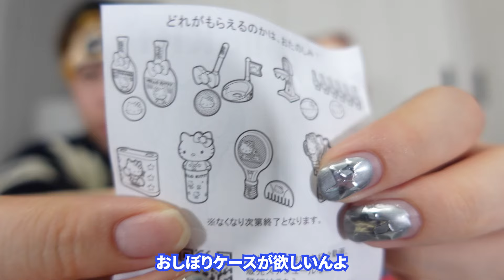【爆食】起きた瞬間からマクドしばきたかったので朝から幸福を味わう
10/26(土) 🩵福岡チェキ会 開催決定🩷
↓チケット販売リンクはこちらから📄🌷

👕しんたかプロデュースブランド【CEZNA】👕
↓ZOZOTOWN

ーshin°takaー
真　1998/07/10

✉️お仕事などのご依頼はこちらから✉️

🎁ファンレター・プレゼントはこちらへ🎁
〒554-0002
大阪　大阪市此花区伝法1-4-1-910
しんたか　宛

※冷凍・冷蔵が必要等、生物の受け取りはできません。
※一度しんたか係が確認した後に、しんたかの手元に届きます。